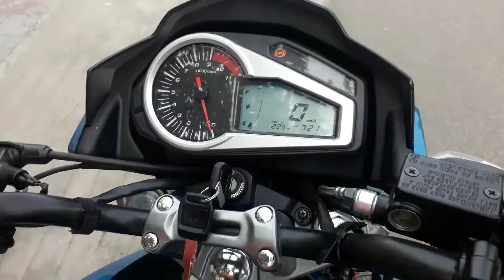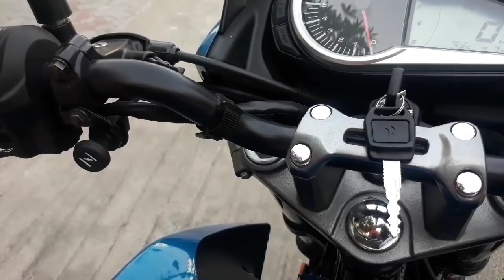Hero extreme 200 R first ride & review